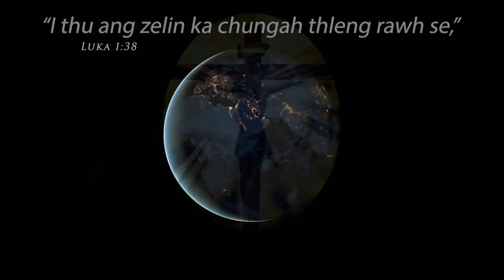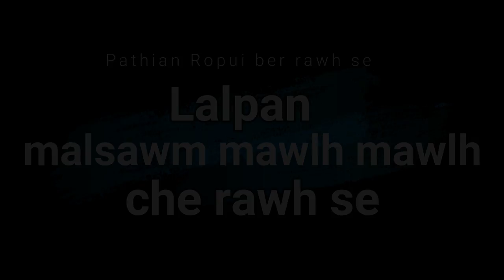Pu Eddie R. Zadingluaia | Thupui: Ramtan a Tawngtaina | Treasury & Millennium a hun hmanna | Part 3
Ni- 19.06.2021 a hun kan hmanna.
Mika 7:7 (MIZ)
Kei erawh chuan Lalpa lam ka en ang a, ka chhandamna Pathian chu ka nghâk ang; ka Pathian chuan mi ngaithla dâwn a ni.
Mika 7:8 (MIZ)
Aw ka hmêlma, mi diriam mai suh! Ka tlûk hun chuan ka tho leh ang; thima ka ṭhut pawhin Lalpa chu ka tân êng a ni ang.
Mika 7:9 (MIZ)
Lalpa chungah thil ka tihsual tâk avângin, a lungnih loh êm êmna chu ka phur ang, ka chung thu mi sawipuia, ka tân rorêlna chu a hlen hma loh chuan. Engah mi hruai chhuak ang a; tin, a felna chu ka hmu ang.
Rom 13:11 (MIZ)
Tûnlai thil awmzia in hriat avâng leh, muhîl thawhharh a hun tawh takzet tih in hriat avângin chu chu ka sawi a ni; tûnah chuan kan rin tirh lai ai khân kan chhandamna chu a hnai ta zâwk si a.
Rom 13:12 (MIZ)
Zân hi a ral lek lek tawh a, khua a vâr dâwn ta e; chuvângin, thima thiltih chu paih ila, êng thuamin i inthuam ang u.
Rom 13:13 (MIZ)
Chhûna awm angin mawi takin i awm ang u, zu in buai leh zu ruia awm lovin, hur leh inngaih hmanga awm lovin, insual leh inîtsîka awm lovin.
Rom 13:14 (MIZ)
Lal Isua Krista chuan inthuam zâwk ulang, in tisa châkna puitlin tûrin eng mah insiam suh u.
He Video hi khawngaih tak a lo Download a lo khawi danglam lo turin Pathian hmingin ka ngen a che...
He kan rawngbawlna hi kan chapo pui avanga rawn pho chhuak kan ni lo a, kan Ram tan a tawngtaina leh Pathian a ropui berna tur a tana rawn phochhuak kan ni e, thlirtuten in lo hlawk pui ngei kan beisei tlat a ni.

Sam 100:1-5 (MGB)  Ram zawng zawngte u, LALPA chawimawiin hlim takin au rawh u.
Lawm chungin LALPA rawng bâwl ula: Hla sa chungin a hmaah lo kal rawh u.
LALPA chu Pathian ani tih hre rawh u: Min siamtu chu amah chu ani a, ama ta kan ni. A mit leh a ran tlatna hmuna berâmhote chu kan ni.
Lawm thu sawi chungin a kawng kharah chuan lût ula, Fak chungin a biak in hung chhng kawtlaiah chuan lût rawh u: A hnênah lawm thu saiw ula, a hming chu fak rawh u.
LALPA chu a tha si a; angilneihna chu kumkhuain a awm ang a; A rinawmna chu chhuan zawng zawng thlengin a awm ang.

Sam 37:1-5 (MGB)  thil tha lo titute avângin intilungngai duh suh la. Fel lo taka tite chu awt hek suh.
Hlobet angin ah thlukin an awm thuai ang a, Hnim hring angin an la vuai dawn si a.
Lalpa chu ring la, thil tha ti rawh; He ramah hian awm la, rinawmna um zel rawh.
LALPA chungah chuan lawm bawk rawh; Tichuan i thinlung duhzawngte chu a pe ang che.
I awm dan tûr chu LALPA chungah nghat la; Amah chu ring la, aman a ti vek ang.

Luka 1:38 (MGB)  Tin, Marin, "Ngai teh, Lalpa bawinu ka ni, i thu ang zelin ka chungah thleng rawh se," a ti a. Tin, vantirhkoh chuan a kalsan ta a.
Eddie R. Zadingluaia Ph. 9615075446
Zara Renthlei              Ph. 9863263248